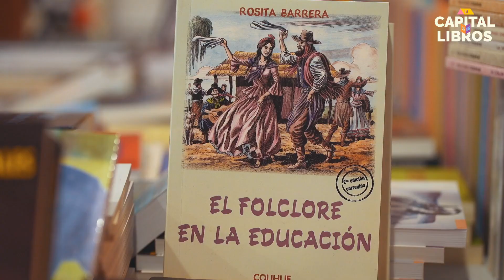FERIA INTERNACIONAL DEL LIBRO 2022 Día 7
Resúmen de la s+eptima jornada de la edición 2022